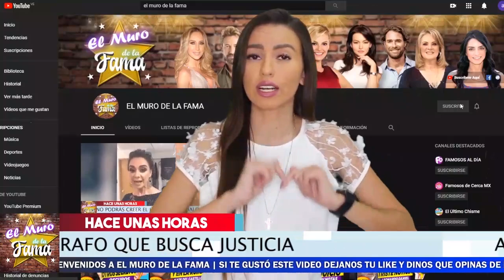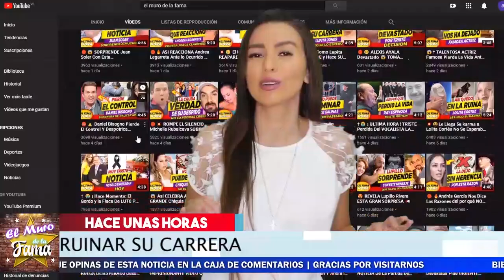⛔😱 ¡ 𝗟𝗶𝘃𝗶𝗮 𝗕𝗿𝗶𝘁𝗼 Hundida Y Arruinada Y 𝗡𝗼 𝗽𝘂𝗲𝗱𝗲 𝗡𝗶 𝗟𝗲𝘃𝗮𝗻𝘁𝗮𝗿𝘀𝗲 ! 🔥 ⚠️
Asi HUNDE SU CARRERA LIVIA BRITO Por esto que hizo

🔴 😱🔥Nuevo Secreto 𝗦𝗮𝗹𝗲 𝗔 𝗟𝗮 𝗟𝘂𝘇 De Lupita Jones 🔥𝗡𝗼 𝗣𝗼𝗱𝗿𝗮𝘀 𝗖𝗿𝗲𝗲𝗿𝗹𝗼 🔴